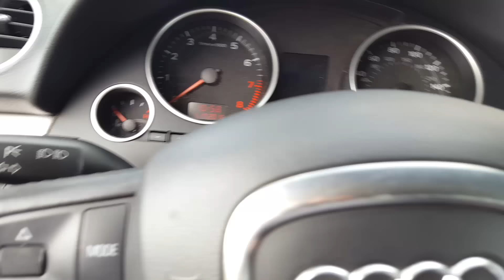That Sunset Though.. (Day 12)